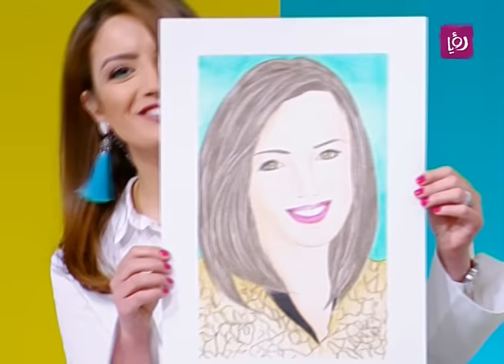محمود اسماعيل - موهبة الرسم - ابداع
محمود اسماعيل - فنان رسم  يتحدث خلال برنامج دنيا يا دنيا عن موهبة الرسم.